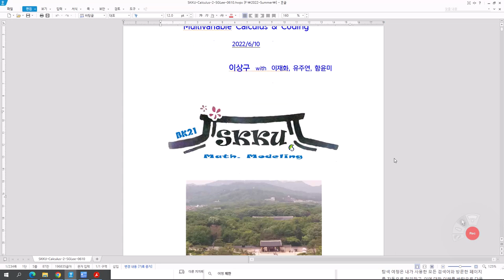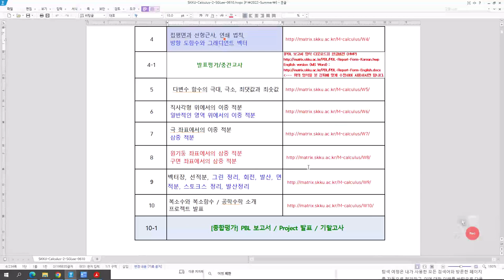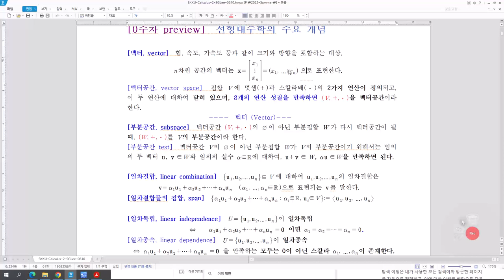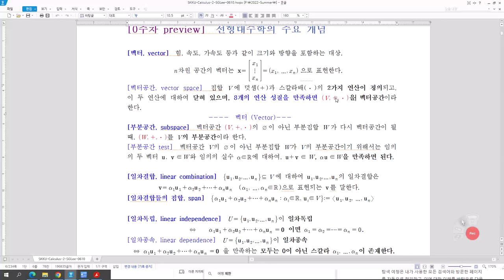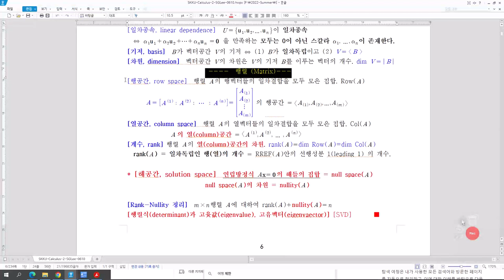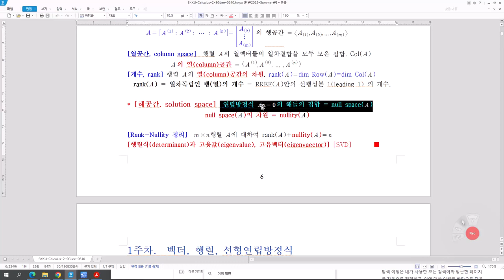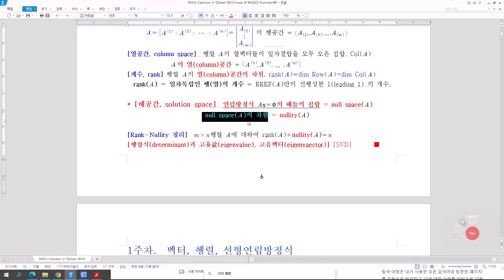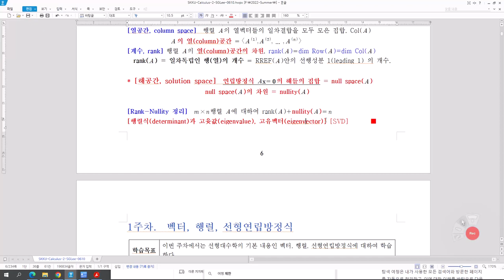[다변수 미적분학 & 코딩] W1-2-선형대수학-주요개념